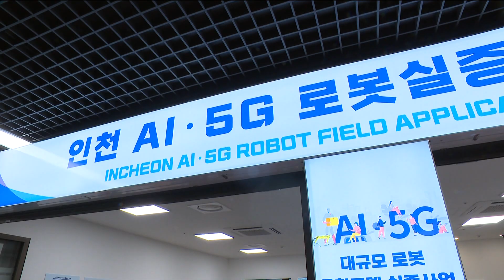로봇실증사업 추진… 부평역에 로봇 도입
[기사내용]
인천시가 부평역 지하상가에
안내 로봇과 배송로봇, 감시정차로봇 등을 도입했습니다.

인천시는 지난 5월
로봇실증사업 공모에 선정됐으며,
출범식을 열고 본격적인 사업에 들어갔습니다.

사업 규모는 19억 원으로,
내년까지 부평역과 지하상가에서
15대의 로봇 실증을 진행합니다.

인천시는 사업 추진을 위해
로봇실증 지원센터도 구축했으며
센터에선 로봇의 센서와 영상정보를
실시간으로 수집하게 됩니다.

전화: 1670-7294